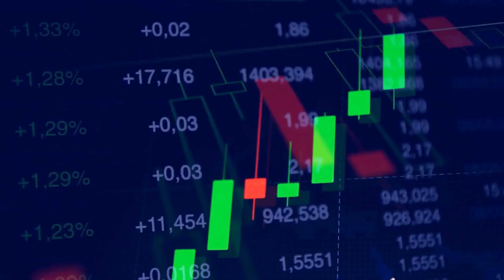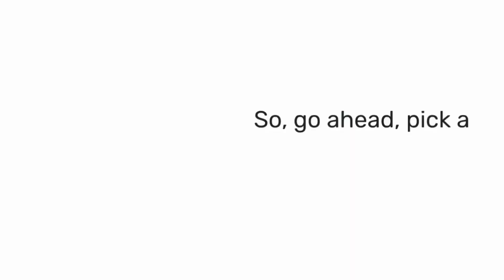Starting a Successful Blog: 10 Popular Niche Ideas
In this YouTube video, we delve into the world of blogging and explore 10 popular niche ideas that can help you start a successful blog. Join us as we discuss the potential of these niches and provide tips on how to make your blog stand out in a crowded online space.